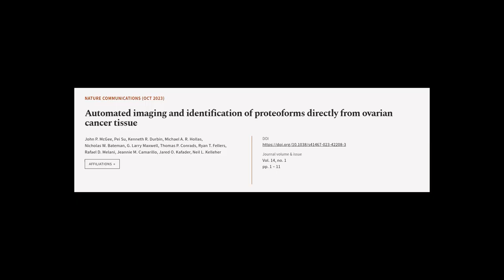Automated imaging and identification of proteoforms directly from ovarian cancer tiss... | RTCL.TV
### Keywords ###

### Article Attribution ###
Title: Automated imaging and identification of proteoforms directly from ovarian cancer tissue
Authors: John P. McGee, Pei Su, Kenneth R. Durbin, Michael A. R. Hollas, Nicholas W. Bateman, G. Larry Maxwell, Thomas P. Conrads, Ryan T. Fellers, Rafael D. Melani, Jeannie M. Camarillo, Jared O. Kafader ,and Neil L. Kelleher

### Video Timestamps ###
0:00:00 - Summary
0:00:54 - Title
0:01:00 - Tail
0:01:05 - End